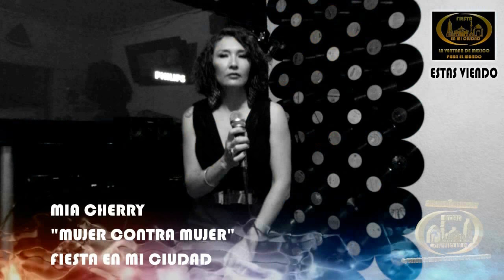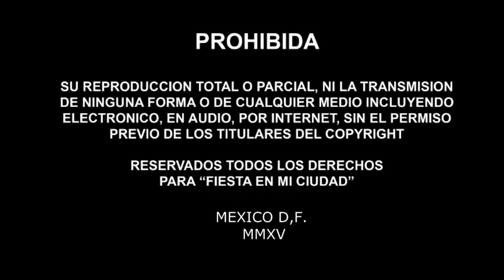SOL ANGEL COSSIO Y GENARD GILL CON LILIANA LA TEPOROCHA PROG.6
en los sketchs:gaudi campesinos, solangel,genard gill,en los musicales:pollete lampon,mia cherry y daniel mejia, nos visito en el foto la teporocha, hanny ulloa y solangel en nota tras nota y mas mucho mas